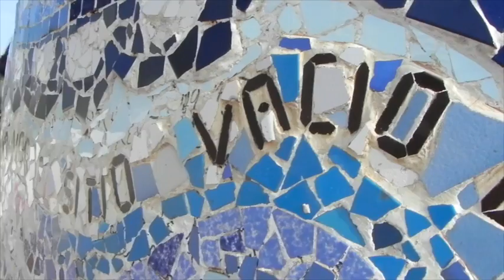Annie and Al Update Fans From the Coast of Lima Peru, November 2013